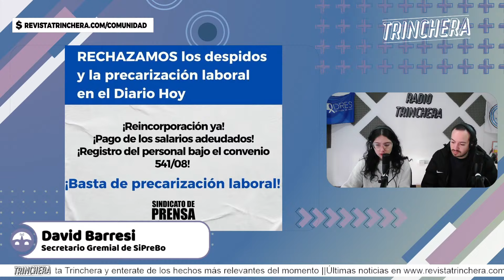David Barresi: "Es una extorsión el pago de este tipo de salario" | en dlc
Hablamos con el Secretario Gremial del Sindicato de Prensa Bonaerense, David Barresi, por la situacion de irregularidad de los trabajadores, falta de pago de salarios precarizados y despidos en la Redacción del Diario Hoy, de La Plata.

💰HACE TU APORTE EN: TRINCHERA.DNI

|| PORQUE LA VERDAD ESTÁ EN EL BARRO ||